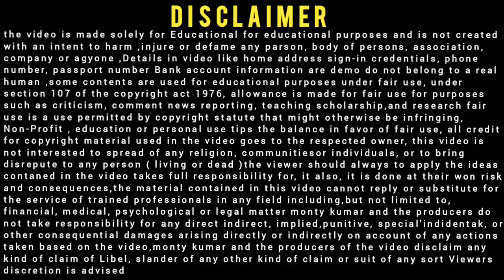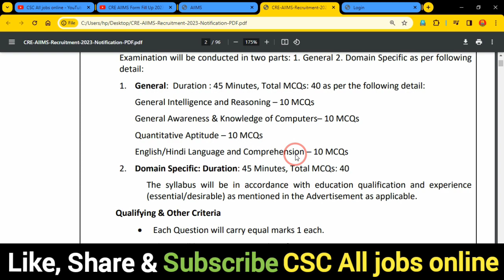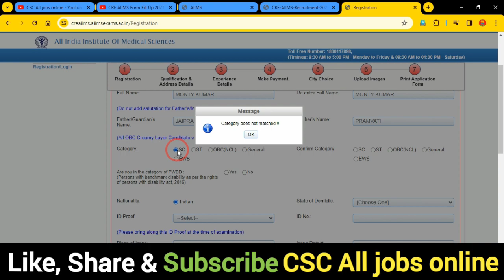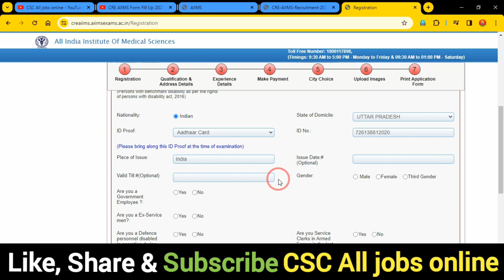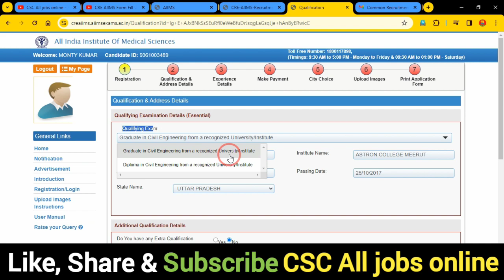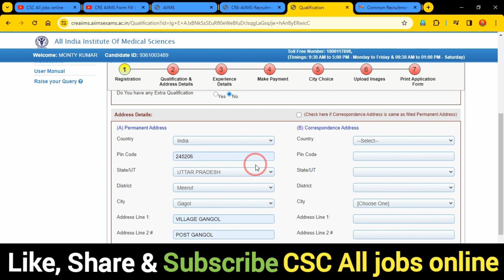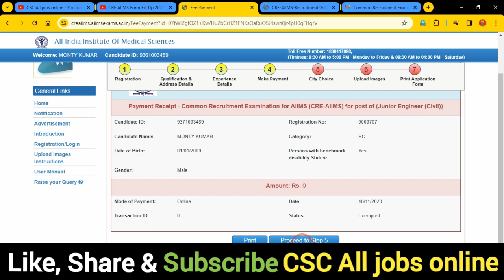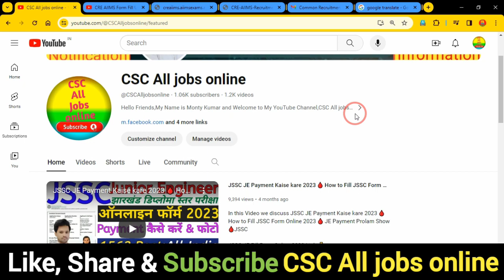CRE AIIMS Online Form 2023 Kaise Bhare 🔥 How to Fill CRE AIIMS Form 2023 🔥 CRE AIIMS Form Fill 2023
In this Video we discu CRE AIIMS Online Form 2023  Kaise Bhare 🔥 How to Fill CRE AIIMS Form 2023 🔥 CRE AIIMS Form Fill 2023

Dosto,👉is video me Maine aapko CRE AIIMS Online Form 2023 Kaise Bhare  ke bare me jise dekhkar aap log is Bharti k bare me Puri jaankari step by step jaan payenge, i hope ye jaankari aapke liya faydemand rahegi so do watch full video

.Thnx. you.